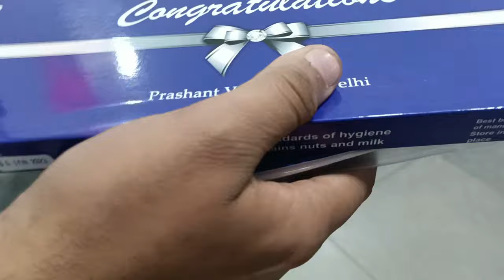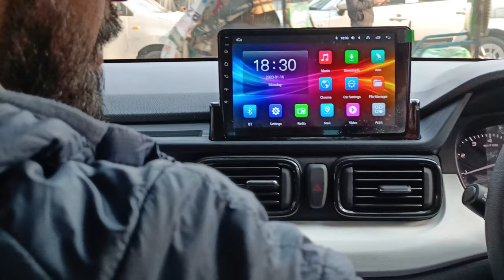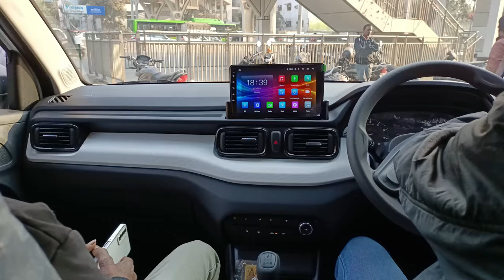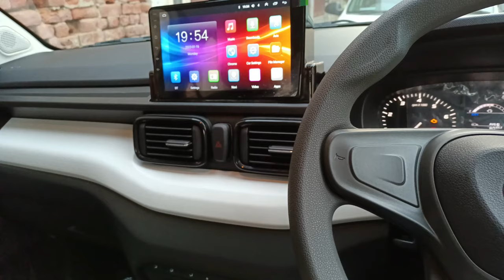New Car vlog|| new year car purchase benefits|| tata punch car reviews|| tata cars || malwa tata